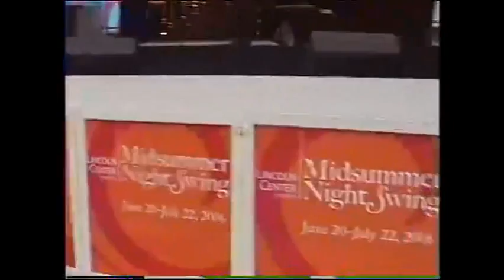NYC HUSTLE Arte Phillips & Lori Brizzi, Midsummer Night Swing 2006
NYC HUSTLE night at Lincoln Center Mid Summer Night Swing 2006 Throwback ! featuring the legendary "God of Hustle" Arte Phillips and Ballroom/ Hustle Diva Lori Brizzi.
Original videography by Charles Amador & Special thanks to Cindy Davis